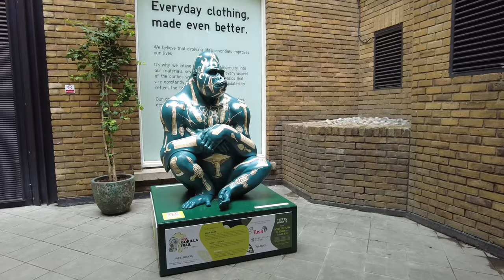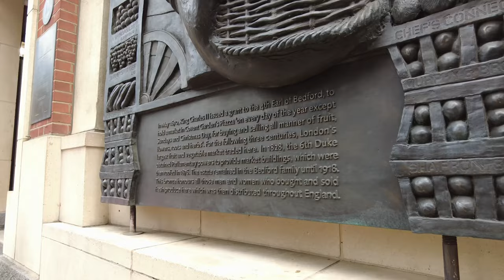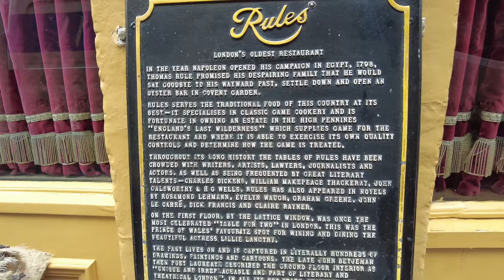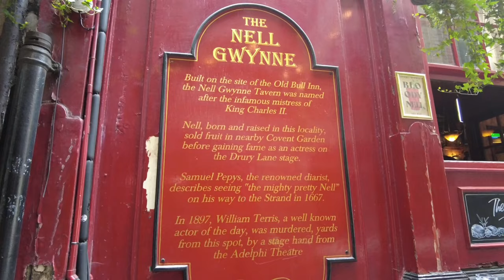London Walk | The Tusk Gorilla Trail | Calming Covent Garden Walk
Welcome!
Join us on our virtual walking tour for tourists, travellers, solo travellers and natives and enjoy London Sightseeing from the comfort of your own home!

➥Who is Your Soulmate?
We will always add Closed Caption CC subtitles, where appropriate.